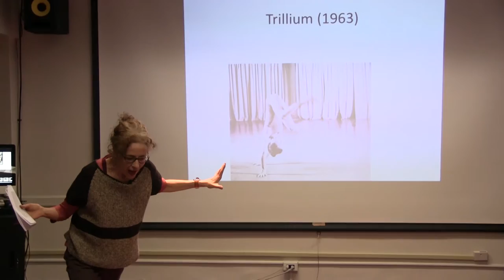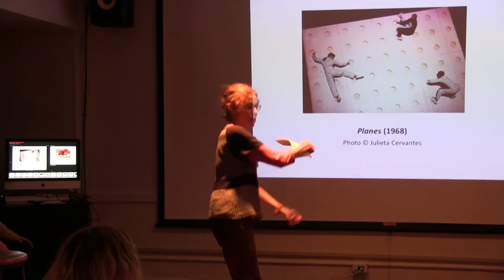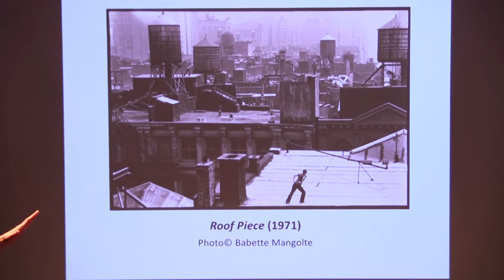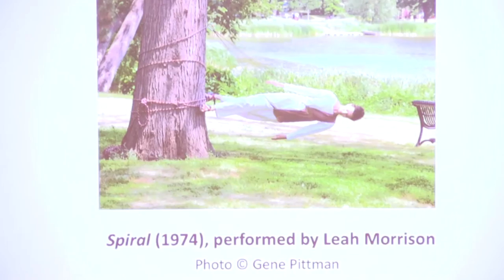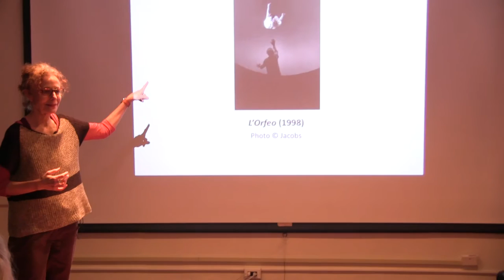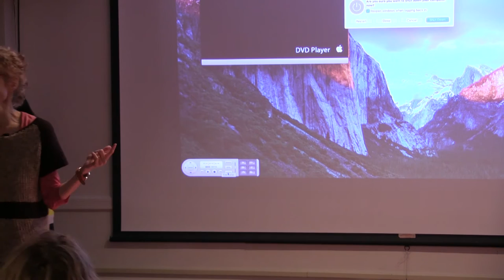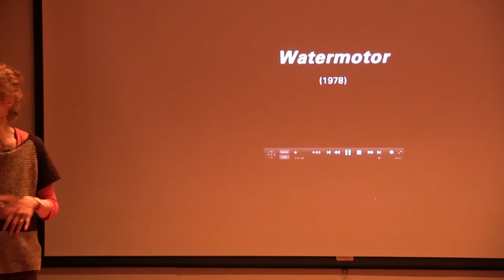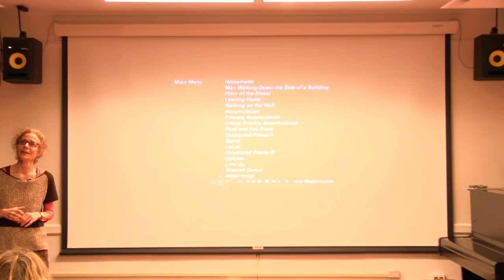Wendy Perron on Trisha Brown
Wendy Perron is a former Trisha Brown Dance Company member and is currently an adjunct faculty member at NYU Tisch School of the Arts where she teaches Graduate Seminar in the dane department.  During this lecture she talks about Trisha's evolution as a choreographer and gives an inside look to many of her iconic pieces.